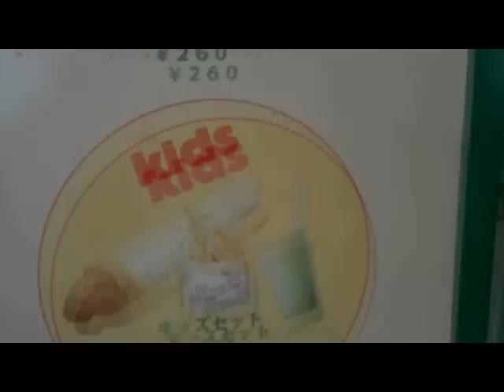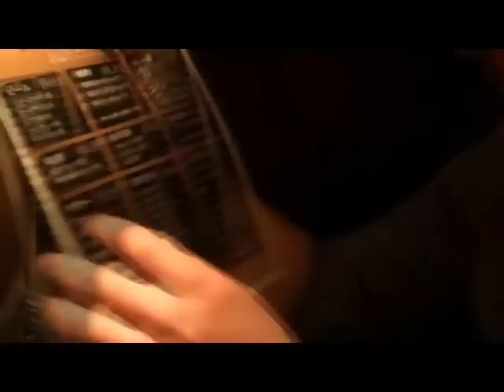NooBTooB Does Japan Part 9: MORE food!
NooBTooB is a weekly independent gaming podcast for casual and serious gamers alike.

You DEMANDED more videos of food!  And we are your loyal servants, here at Noobtoob.  Here's a second video of all of the amazing food experiences we had in Japan, including okonomiyake, and "Piss alley", which we were taken to by TokyoCooney.

We're uploading the last of our Japan videos this week before the new episode this weekend.  Hope you enjoy them!